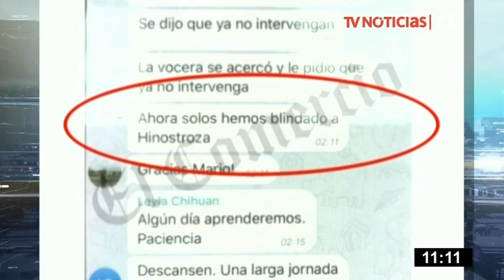Úrsula Letona: “No hemos blindado al señor Hinostroza”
La congresista de Fuerza Popular, Úrsula Letona, rechazó que su bancada haya “blindado” al destituido ex juez César Hinostroza, tras la revelación de un nuevo chat de La Botica.